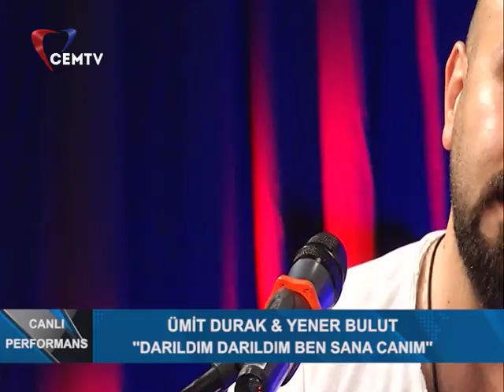Yener Bulut ve Ümit Durak - Dargın Mahkum